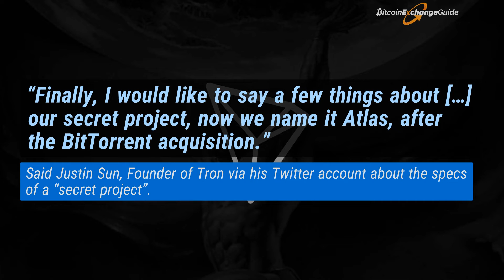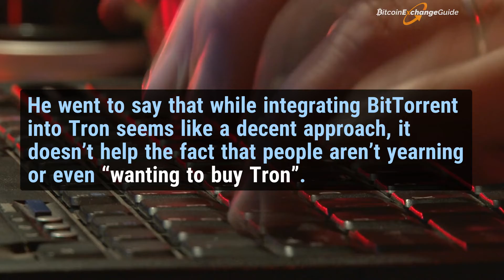Atlas: At Last Justin Sun Reveals Tron Secret Project For TRX Community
Founder of Tron Uncovers Top-secret Tron Project, Dubbed “Atlas” - read all about it and more!